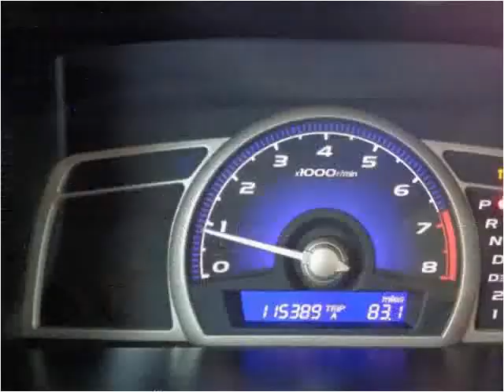2008 Honda Civic Used Cars Roanoke VA